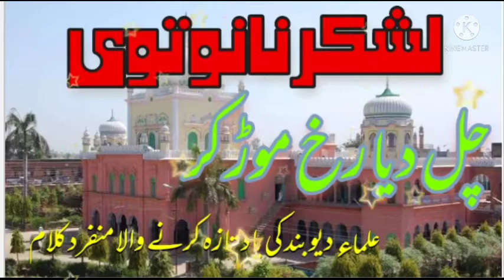Super hit Kalam . Ulama e deoband ki judai per khubsurat kalam .Laskar e nanotvi chal diya chod kar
Darul Uloom